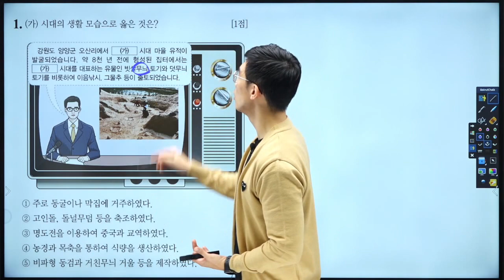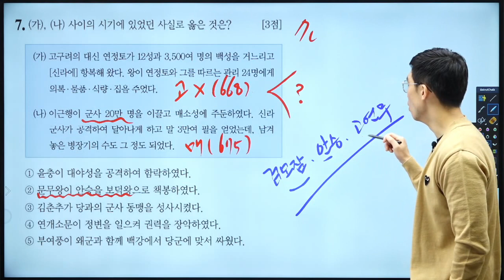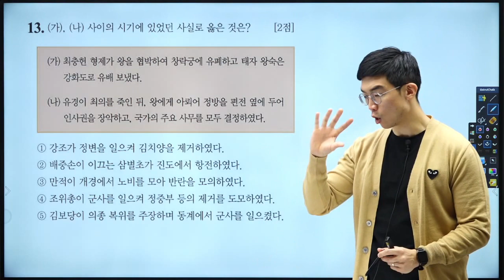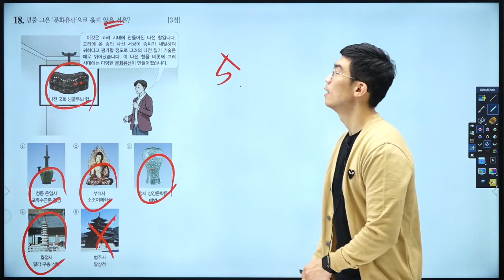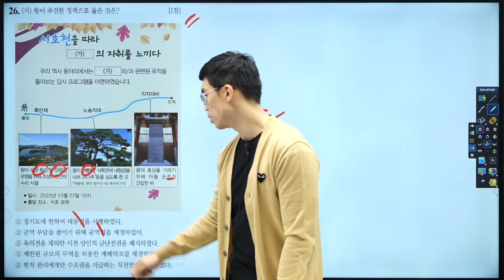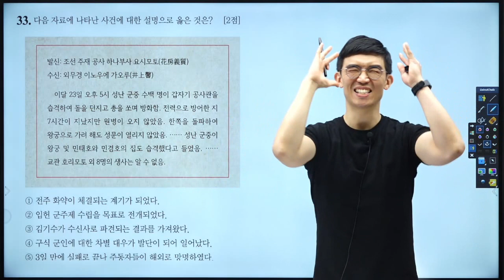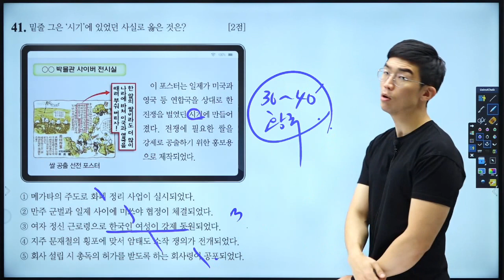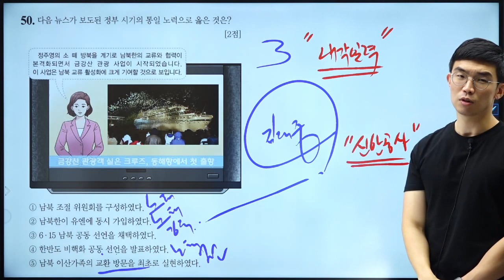[한국사능력검정시험] 심화 61회 기출 해설